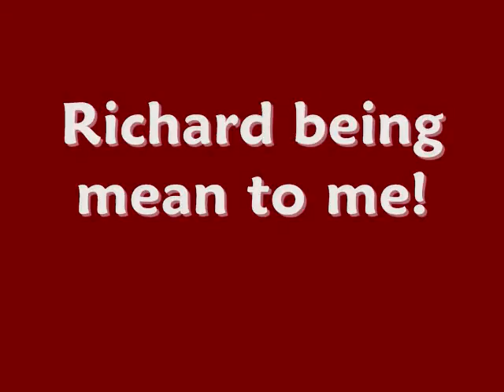Our Kitties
Spencer, Cosmo, and Kirby .. Kricket was nowhere to be found lol